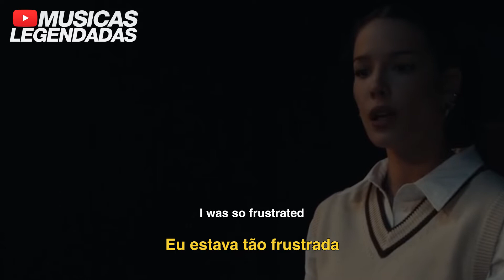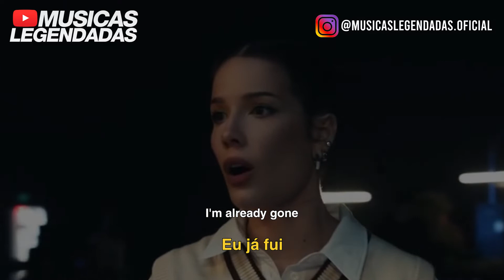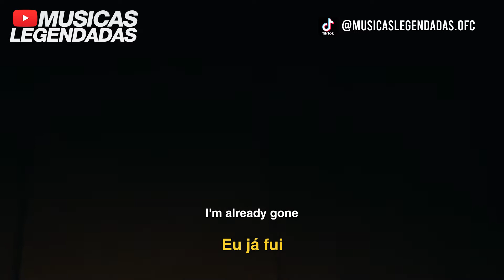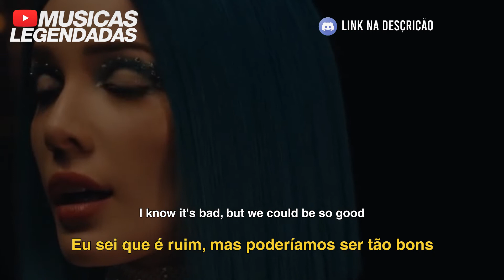(Clipe) Halsey - So Good (Legendado | Lyrics + Tradução)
Tradução em legenda da música "So Good", da @halsey.

Artista: Halsey
Álbum: So Good - Single
Ano: 2022
Gênero: Alternativo / Pop / Romântica / História